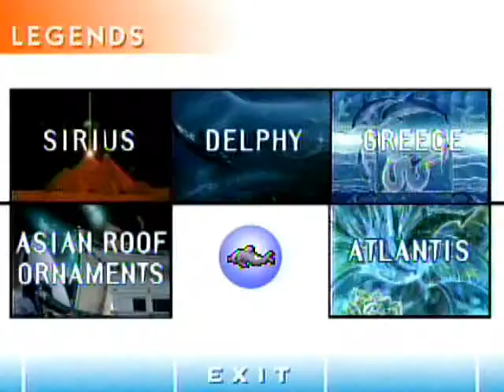Melon Brains (LaserActive Mega LD, 1994) - Dolphin Legends and Lore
Thanks to a generous video donation from Tom Porter (Maine), we at the LaserActive Preservation Project are able to present to you one of the rarest North American LaserActive games - Melon Brains. This dolphin edutainment title comes from the Multimedia Creators Network, the same whacked-out developers that brought you the LSD-fueled 3D Museum. Our channel features the game in its entirety (in English!). Enjoy the show!

This section of the disc talks about ancient legends and lore concerning dolphins, detailing their link with human psychology from early points in history.